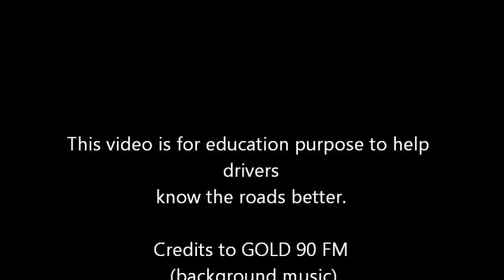BEAUTIFUL LIGHTS OF CHRISTMAS Driving in SINGAPORE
Orchard road was known as a Singapre shopping paradise, but in the night it is turned into an

illegal racing circuit known as "Orchard Gudang". Japanese cars are known to cruise Orchard

road during Fridays and race through Orchard road. This is why crossing Orchard road, jay

walking without looking is filled with great risk during the night.

Credits to GOLD 90 FM for the background music in this video.

motor vechicle. This video was shot for education purpose only.

Swee leong or Youtube will not be liable for any loss or damage cause by the end user's own act.

Thanks!

Thanks and Cheers to Happy Holidays!